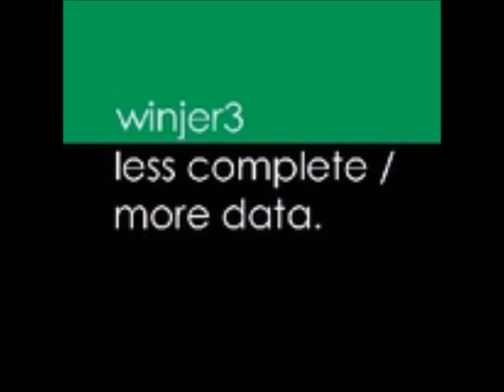Winjer3 _ Sleeping Through the Information Age _